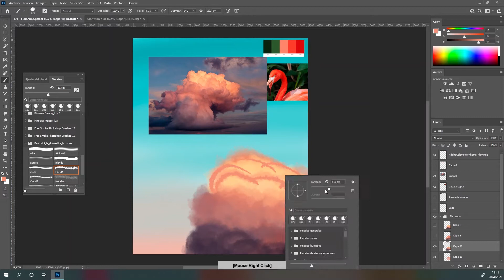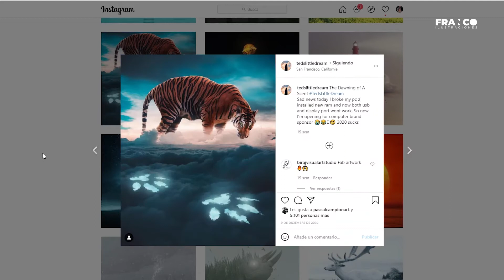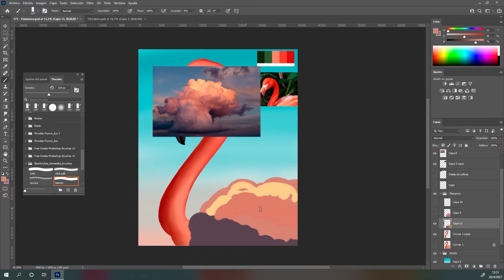Ilustro un 🦩 FLAMENCO 🦩 fantástico - Franco Ilus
Hola muy buenas a todas mis bellas seguidoras. Si bellas, seas hombre o mujer te tratare de ella. Jajaja. Espero que anden super super bien. Hoy les traigo este nuevo video relajado mostrando como hice esta ilus bella de flamenco!. Espero que les guste!!!

👇🏻 ¡ABAJO MIS REDES! 👇🏻

👇🏻 ¡ABAJO MI WEB! 👇🏻

PARA APOYAR EL CANAL:
- Comenta
- Comparte